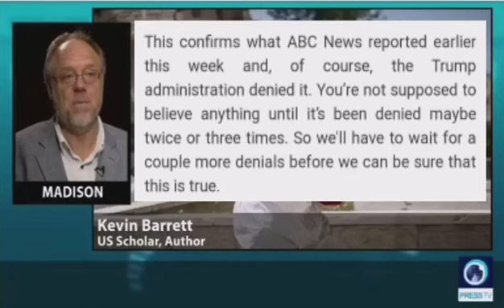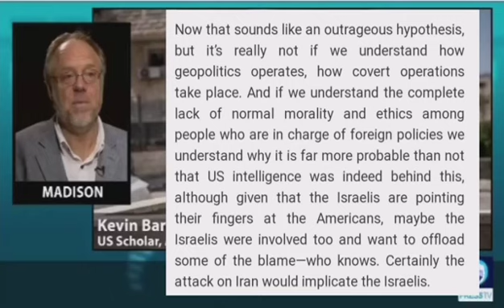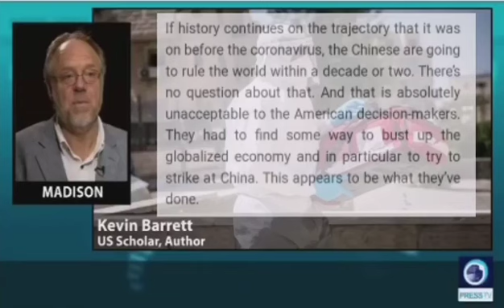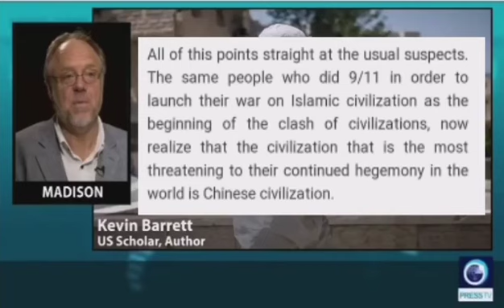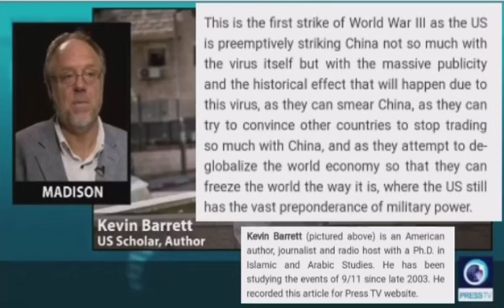AMerica is 🥶🥶🥶😱😱😱 of loosing Power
AMERICA is so face conscious of fearing to loose the super power position to China...that they are Do you think this video has truth?